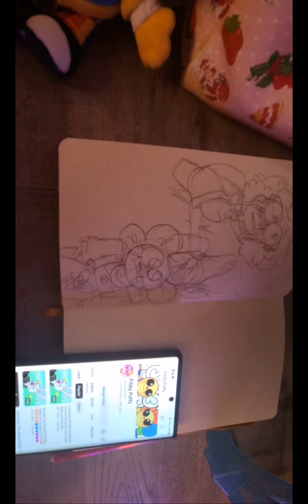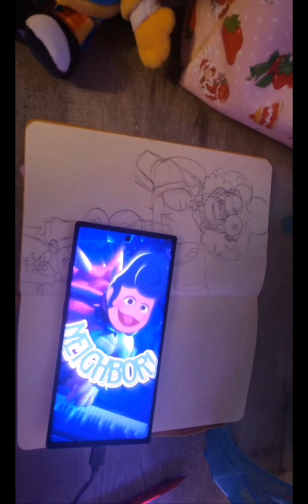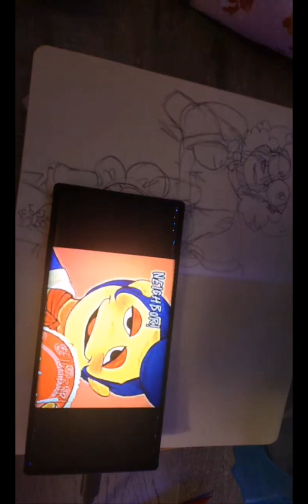Pibby puffs cringes herself